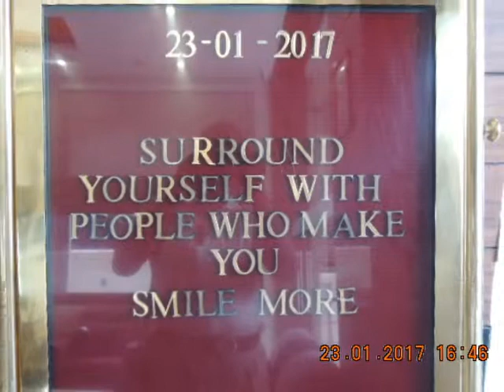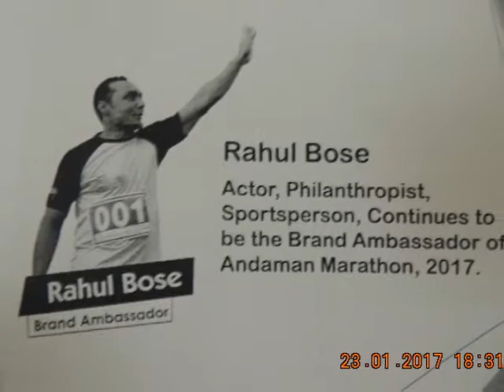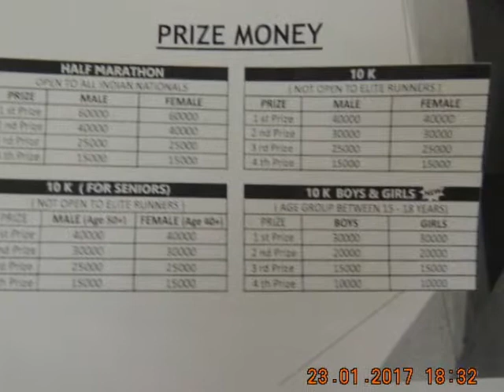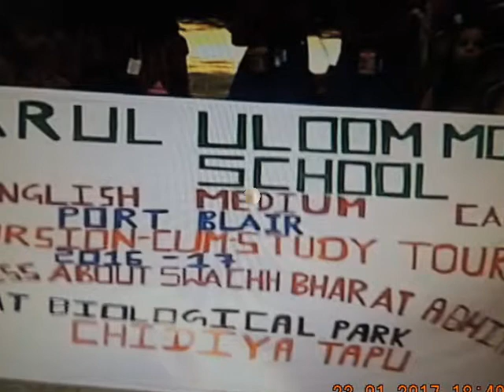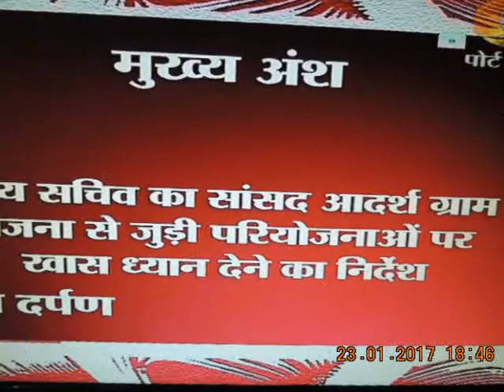SlideshowHon'ble LG Prof. Jagdish Mukhi has kindly consented to flag off and distribute prizews .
Make My Trip Andaman Marathon - 2017 Hon'ble Administrator LG Prof. Jagdish Mukhi has kindly consented to flag off and distribute prizews . -will be held on Sunday the 12th Feb.Sunday 2017. PRESS RELEASE RELEASED - PRESS MEET conducted by ACCI - members Journalists interacted. (VIDEO UPLOADING) - thanking ALL !!! --(PLEASE EDIT as U PLEASE)---thanking DDK port blair